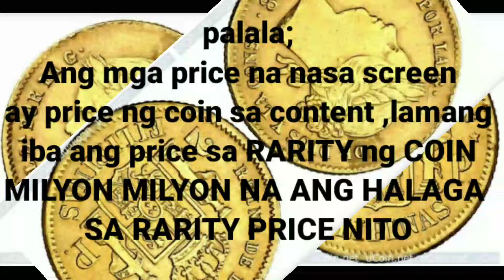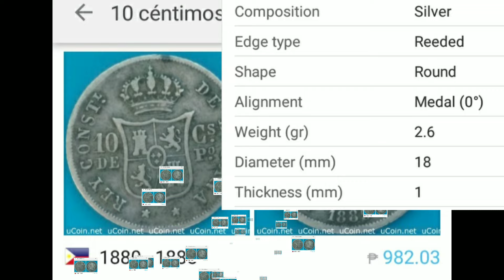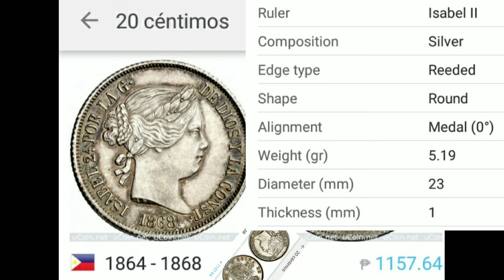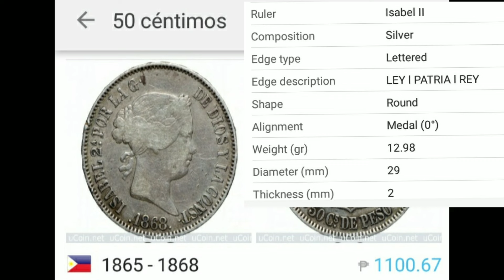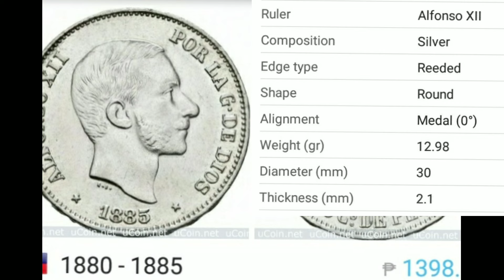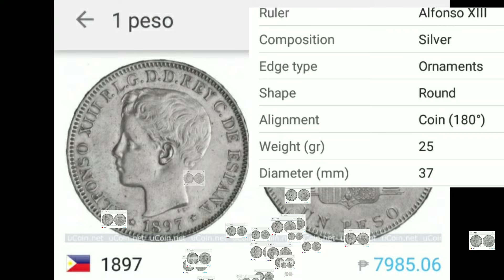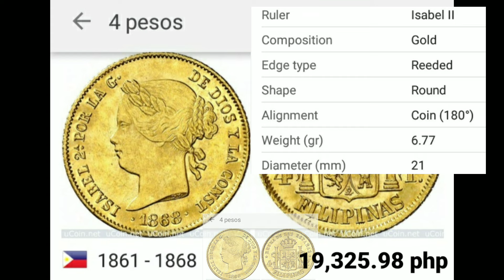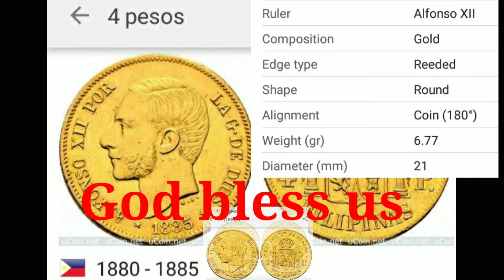Vlog107 ANG MGA BARYA NG PILIPINAS NA MILYON ANG HALAGA,SILVER AND GOLD coin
sa video ay ang mga silver at gold na barya ng pilipinas.panoorin at alamin ang mo ang halaga ng mga coins.

Gears Used: Link below for discounted items in Lazada:
1. Boya M1 lavalier microphone
Please click the Link to purchase with big discount:

2. Oppo Reno 4